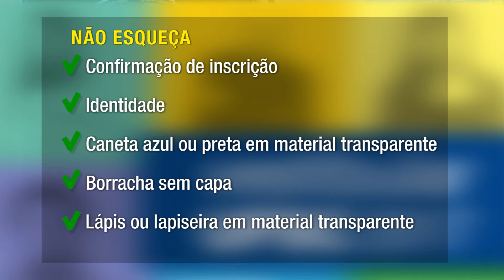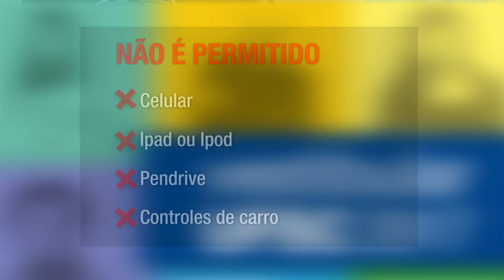Universidade Já - Vestibular2017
Fique por dentro das principais dicas para quem vai prestar o Vestibular UFSC 2017.